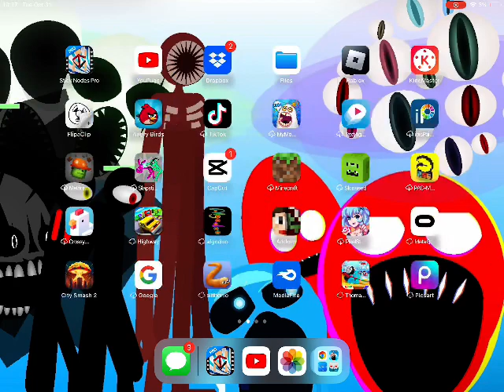Le new wallpaper